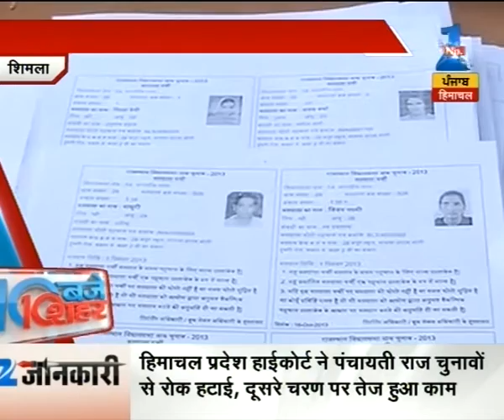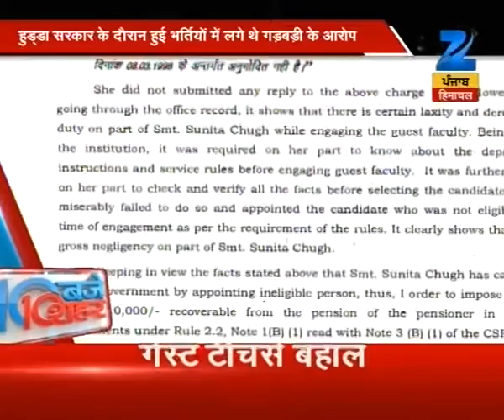Watch: 10Baje, 10 Sheher | December 05, 2015